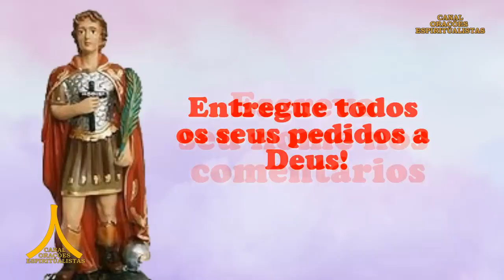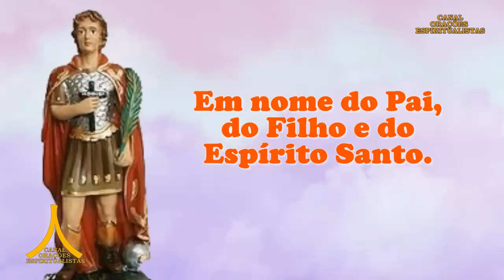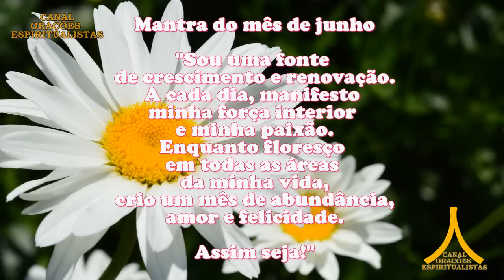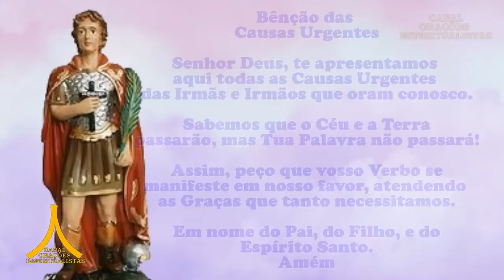Oração da Manhã e para todo dia 19 de junho de 2023, segunda feira, Santo Expedito, Causas Urgentes